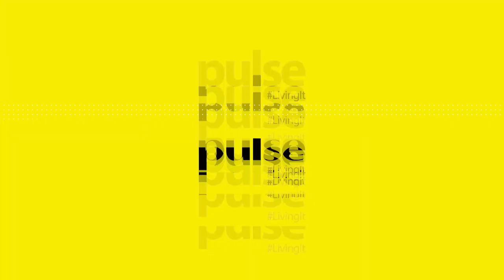S.Thomas College Cycle Parade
The S.Thomas' College Mount Lavinia cycle parade took place yesterday amidst much excitement! Here's how it went!